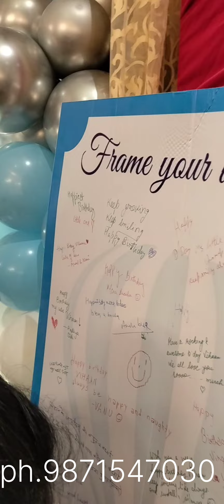HOT AIR BALLOON THEME 5th baby boy Birthday Elara banquet Vasundhara sector 4 second floor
Setup Name : Hot Air Balloons Theme

Backdrop Size in Height x Width : 8*12

Backdrop Type (Ex: Cloth Drapes, Fiber Panels, etc) : Flex

Backdrop Elements : Hot air balloons, Teddy bears

On the Floor Elements : NA

Is Floor Carpet Provided ? : NA

Floor carpet Type (Flex, Cloth, Stage Mat) : Flex

Name Board Type : Flex

No of LED Power Cans : 60 with box truss

Any Other Lights : NA

Is Cake table provided? : Yes

If Yes, Cake Table Decoration Type : Hot air balloon

If Yes, Cake Table Decoration Elements : Cupcake stands

For Surround Decoration : Balloon décor

Hall Entrance Decoration : Balloon arch

Main Entrance Decoration : Balloon arch

Pathway Decoration : NA

Welcome Board : Flex